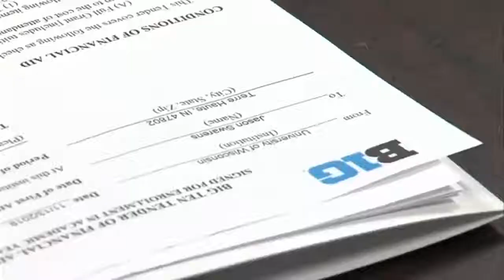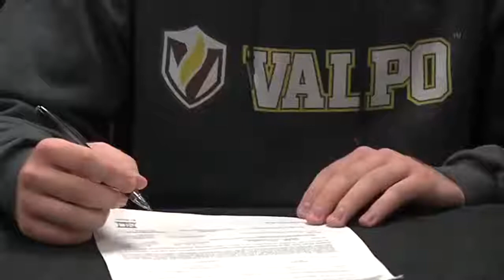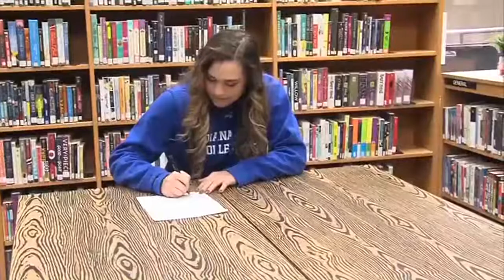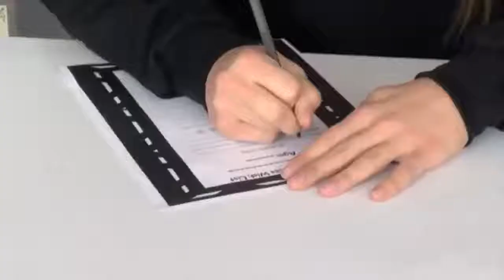National Signing Day 2019